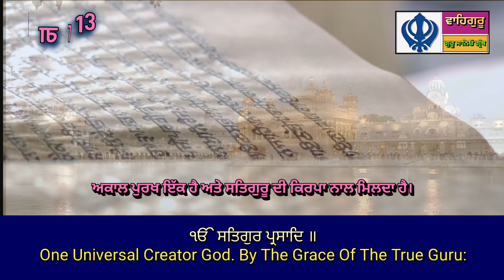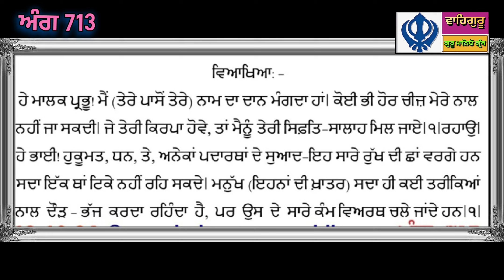ਅੱਜ ਦਾ ਹੁਕਮਨਾਮਾ ਸ਼੍ਰੀ ਦਰਬਾਰ ਸਾਹਿਬ ਅੰਮ੍ਰਿਤਸਰ ਵਿਆਖਿਆ ਸਹਿਤ (12-10-2024)sridarbarsahib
Sachkhand Sri DarbarSahib

Sri DarbarSahib

LiveGurbani Kirtan

Sri DarbarSahibLive

LiveKatha Manji Sahib

SriHarmandir SahibLive

Sri DarbarSahibLive Today

SriHarmandir SahibLive Today

LiveKirtan_Sri Darbar_Sahib_Today